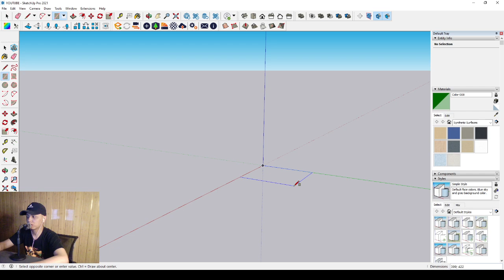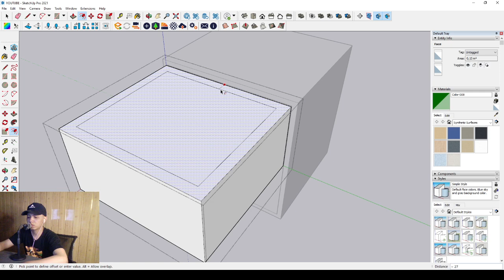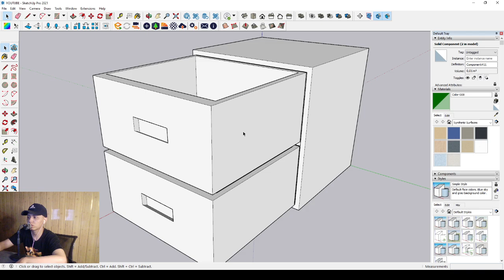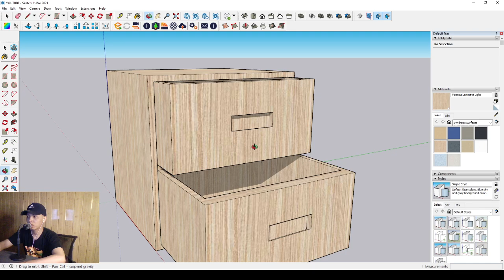SKETCHUP BEGINNER TUTORIAL HOW TO MAKE SIMPLE MODERN DRAWERS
This video is about a SketchUp tutorial for making simple modern drawers. Hope it is useful